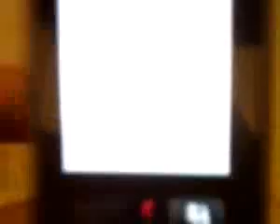Lg Kf600 + Motorola k1 + #09